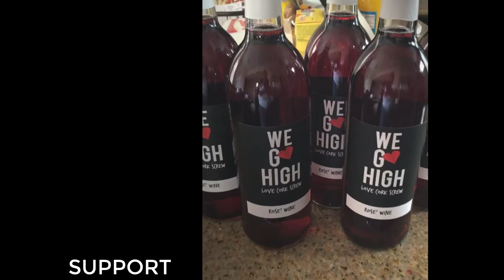Ladies in Leadership Chicago-The Overview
Ladies in Leadership Chicago is a program launched by Professor Kidan & Company.  It was designed to uplift, promote and celebrate women in business and leadership with virtual tools and celebratory (networking) events. Music